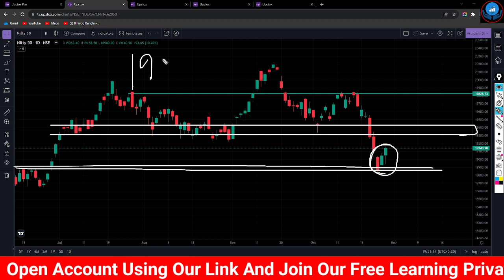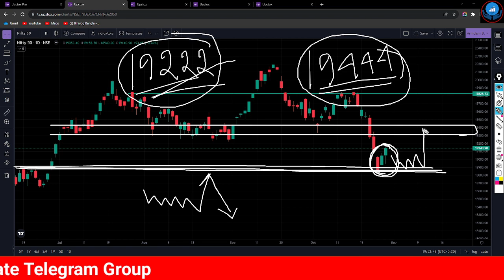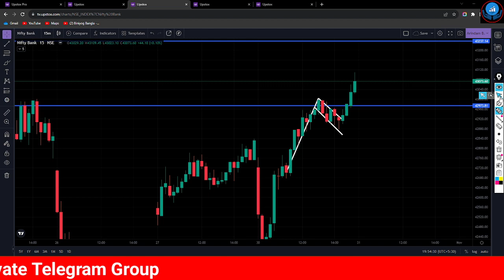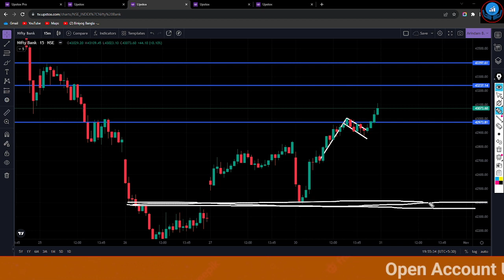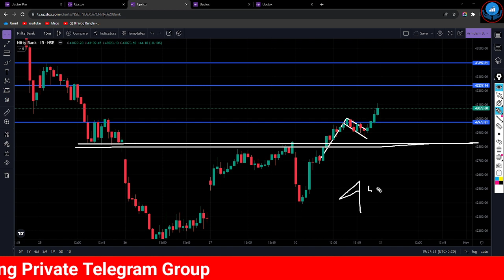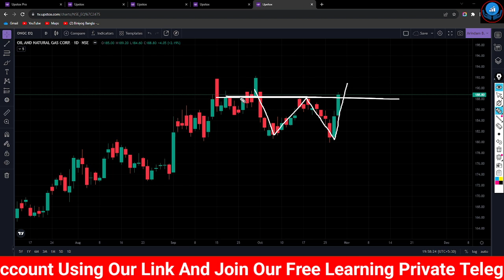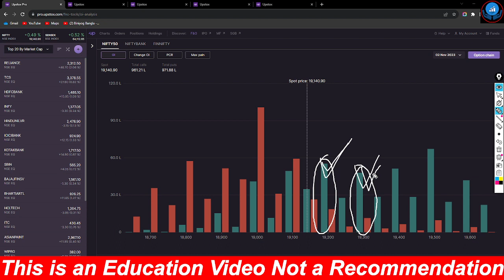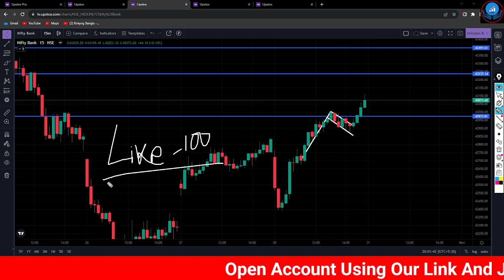এটা রিকভারি নাকী ট্র্যাপ ? Nifty & Bank nifty নিয়ে আলোচনা ! কালকের ট্রেডিং প্ল্যান কি হবে ?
শেয়ার ট্রেডিং
শেয়ার মার্কেট
শেয়ার বাজার
biniyogbangla
শেয়ার ব্যবসা শিখতে চাই
লংটার্ম ইনভেস্টমেন্ট
লংটার্ম বিনিয়োগ
দীর্ঘমেয়াদি শেয়ার
দীর্ঘমেয়াদি বিনিয়োগ
শেয়ার মার্কেট
শেয়ার বাজার
শেয়ার বাজার ইন্ট্রাডে ট্রেডিং
ব্রেকআউট শেয়ার